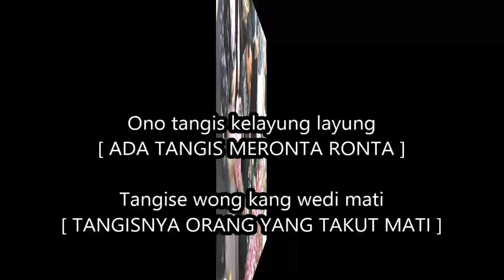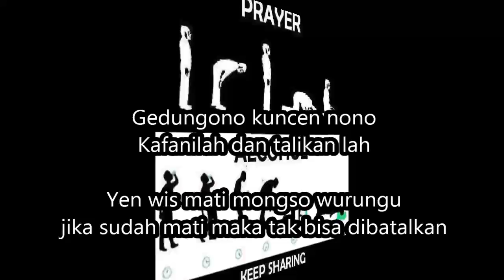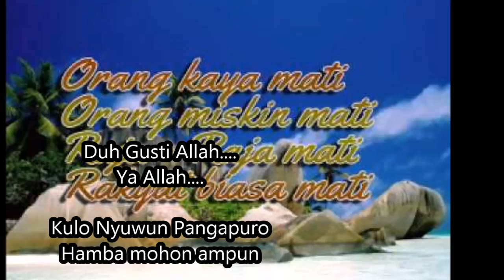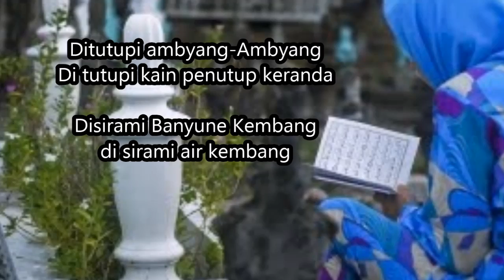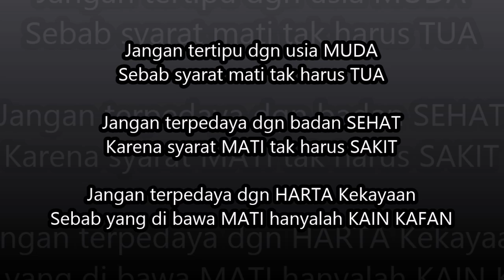Kereta Jowo - Lagu religi 2015 ( lirik and terjemahan )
Ono tangis kelayung layung
Tangise wong kang wedi mati
Gedungono kunenono
Yen wis mati mongso wurungu

Ditumpakke kreto jowo
Rodane rodo manungso
Ditutupi ambyang ambyang
Disirami banyune kembang

Duh gusti Allah kulo nyuwun ngapuro
Ning sayange wis ora ono guno

Duh gusti Allah pangeran hamba
Kulanipun nandang dosa
Dosanipun kalih perkoro
Ingkang riyen dosa ing Tuhan
Kapindone dosa ing anak adam

Duh gusti Allah kulo nyuwun pangapuro

Terjemahan
Ada tangis meronta ronta,
tangisnya org yg takut mati.
Kafanilah dan talikan lah,
jika sudah mati maka tak bisa dibatalkan.

Dinaikkan pada kereta jawa ,
rodanya roda manusia.
Di tutupi ambyang ambyang ( kain penutup keranda),
di sirami air kembang.

Ya Allah. Sy mohon ampun.
Tapi sayangnya sudah tiada guna.